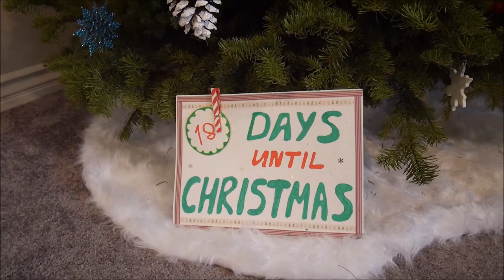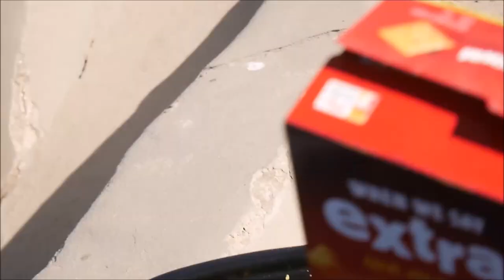VLOGMAS DAY 8 | La Jolla Cove Beach, San Diego CA | Californian Sea Lions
Welcome to our Vlogmas Day 8! We opened our Harry Potter 12 days of socks calendars, baked waffles with our new waffle maker which I got as a gift, and we've visited La Jolla Cove beach to see the sea lions. That's one of my most favorite places and I was very happy to go close to them.